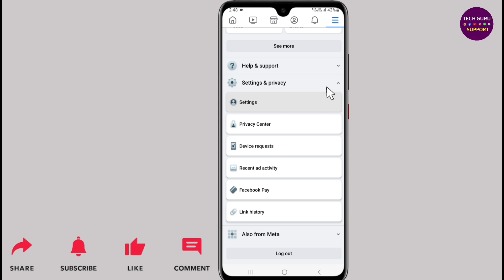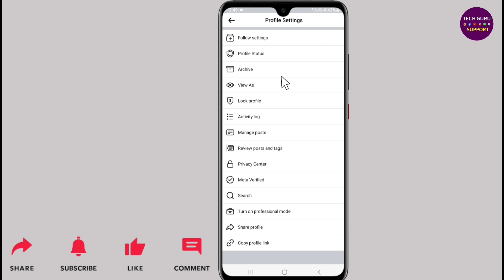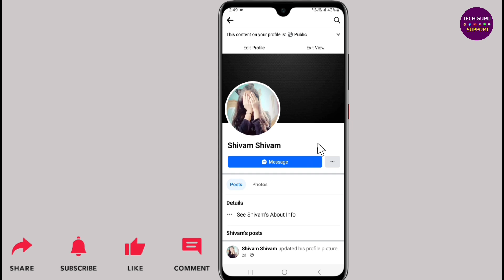Facebook se add friend ka option kaise hataye | How to remove add friend button on facebook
Dosto ish video me mai apko batane wala hoon ki, facebook se add friend kaise delete karen

About the video:
Facebook me add friend kaise hataye
How to remove facebook add friend button
How to delete add friend button on facebook